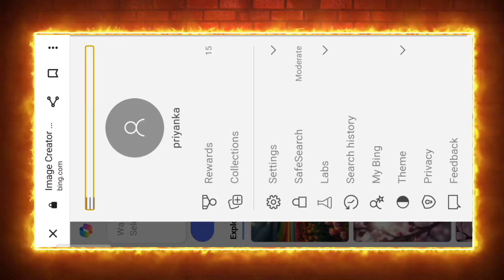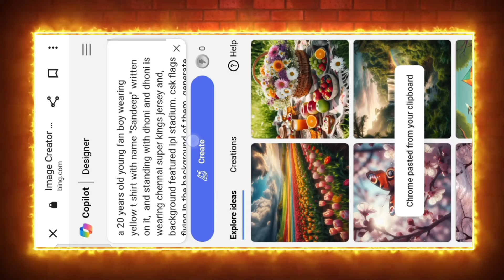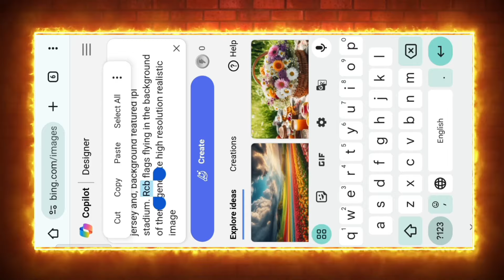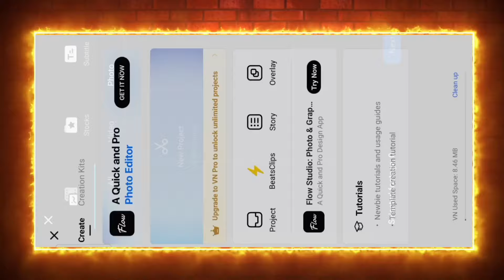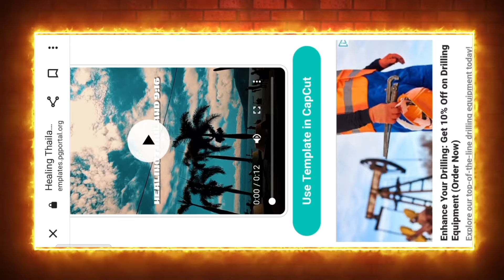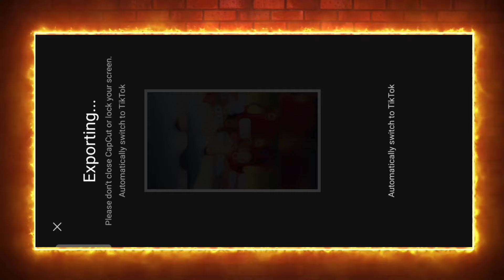Ipl Bing Ai Photo Editing | Ipl Ai Photo promt | Bing Image Creator | 3d Ipl photo editing 2024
Ipl Bing Ai Photo Editing | Ipl Ai Photo promt | Bing Image Creator | 3d Ipl photo editing 2024 | Bing image creator tutorial FREE | Bing Ai | Ai Photo Editing Bing Image Creator tutorial 🤗

YOUR QUERIES.

ipl ai photo editing
ipl ai image generator
bing ai image creator
bing image ipl photo editing
ipl ai photo editor
ipl ai image create
ipl t shirt name photo editing
ipl t shirt name video editing
ipl ai photo editing prompts
ipl ai photo editing prompts link
ipl photo editing kaise kare
ai photo editing
bing image ipl
ai photo editing ipl
Ipl Ai Photo Generator
Bing Image Creator |
 3d Ipl photo editing 2024
microsoft bing ai image generator cricket,
 cricket name jersey photo
 editing kaise kare, cricket jersey name
 photo editing,
 cricket name jersey photo editing own name, jersey name
 photo editing, ms dhonibing image creator, bing image creator tutorial, microsoft bing image creator
ms dhoni, ms dhoni photo editing,
 hands shake with ms dhoni photo editing, bing ai handsahke photo editing, ipl jersey
photo editing own name,
 csk t shirt name photo editing, name on ipl t shirt photo editing,
ai ipl jersey,
boy watching ipl match on tv
 photo editing,
ipl match on tv
photo editing,
viral ipl team jersey name ai photo editing,
 ai image ipl
boy with virat Kohli photo editing
virat Kohli ai photo editing
virat Kohli ke Saath photo Kaise Banaye
Kohli ke Saath selfie
Selfie with virat Kohli
hands shake with virat Kohli
IPL virat Kohli photo generator
virat Kohli photo editing
cricket name jersey photo editing tutorial
cricket jersey photo editing
cricket team t shirt photo editing
tiktok new cricket jersey image tutorial
hand shake with ms dhoni photo editing
new viral trending photo editing
viral cricket jersey name ai photo generator in one click
RCB Virat Kohli Photo Editing
photo editing with ms dhoni
ipl 2024 teams editing
ipl 2024 ai image generator prompt
csk photo editing
rcb photo editing
csk vs rcb match 2024

Note:-
prompt copy karne se pahle video pura dekh Lo Varna nahi create kar paoge image...

prompt :-

a 20 years old young fan boy wearing yellow t shirt with name "Sandeep" written on it,  and standing with dhoni and dhoni is wearing chennai super kings jersey and, background featured ipl stadium. csk flags flying in the background of them. generate high resolution realistic image

Name ☞ Sandeep Gupta
From ☞ Bihar ( INDIA ) : Thanks